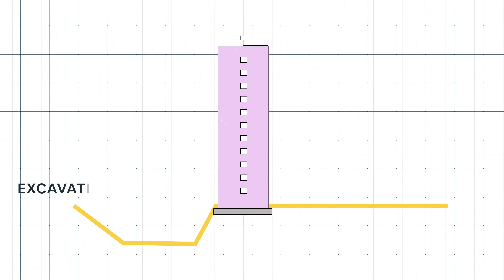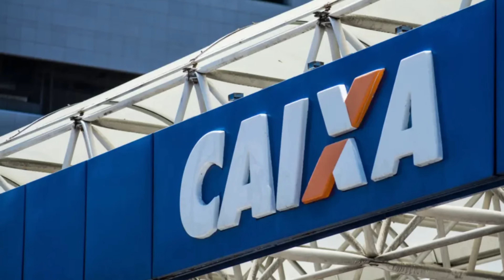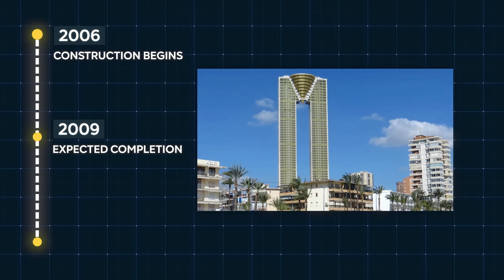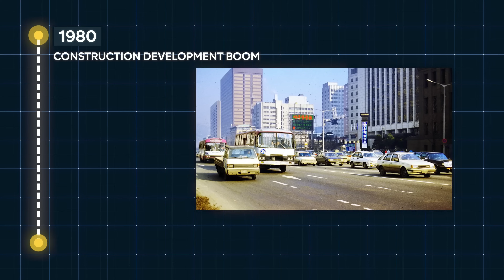The Biggest Construction Mistakes in the World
From an architectural error that led to the creation of one of the most iconic landmarks worldwide to a devastating building collapse in China, here are five construction projects that deviated from their original plans

0:00 The Biggest Construction Mistakes in the World
0:20 Number 5: Lotus Riverside Complex
3:07 Number 4: Intempo Skyscraper
5:45 Number 3: AquaDom
7:31 Number 2: Tower of Pisa
8:01 Number 1: Sampoong Department Store

🔎 Dive deeper into captivating related content and broaden your horizons! 📺🔍